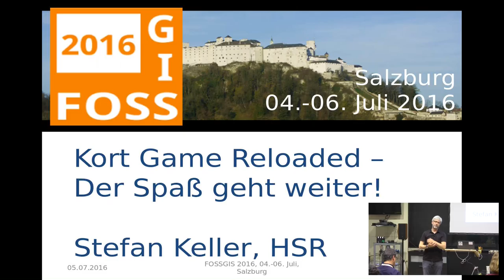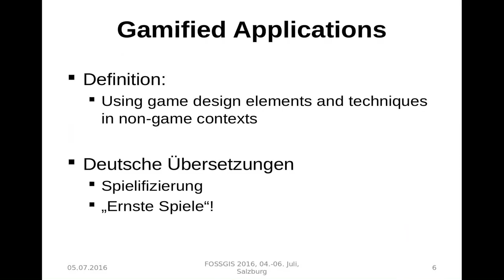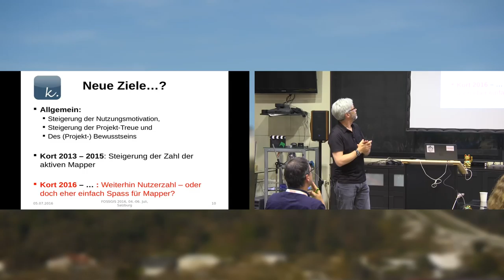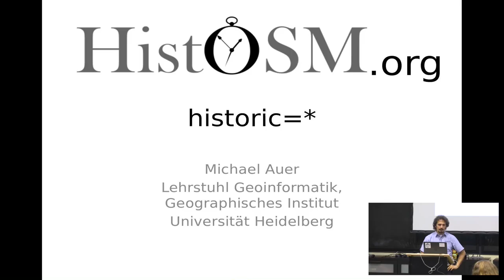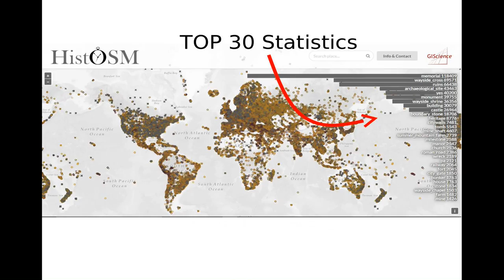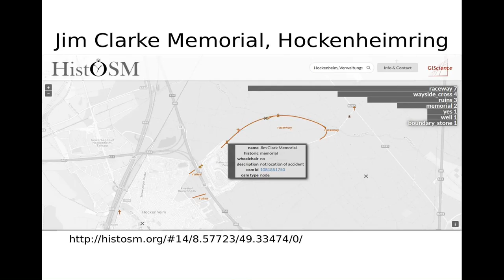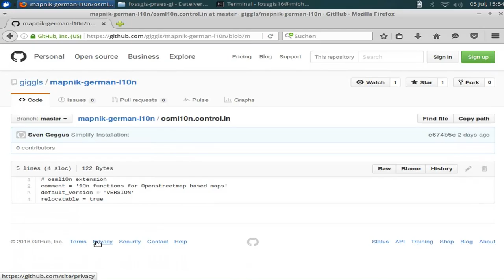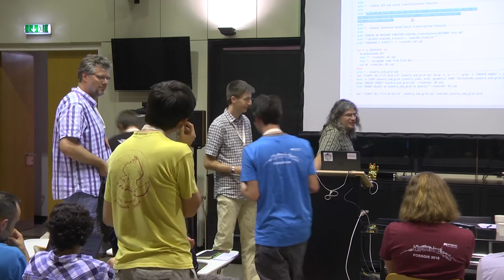2016 - OSM Lightning Talks 2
00:00 Kort Game Reloaded – Der Spass geht weiter! (Stefan Keller)
12:40 Histosm.org - historic=* (Michael Auer)
20:00 Wie baut man so 'ne Postgres-Extension? (Sven Geggus)